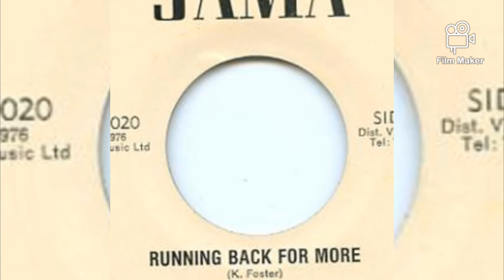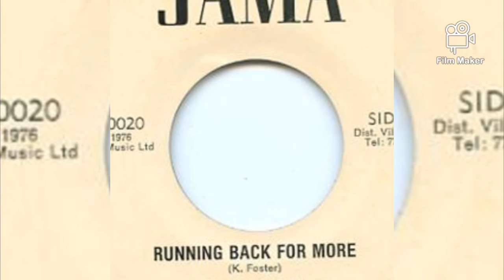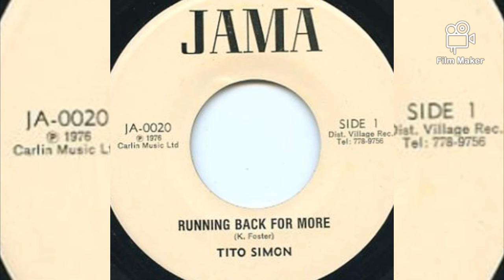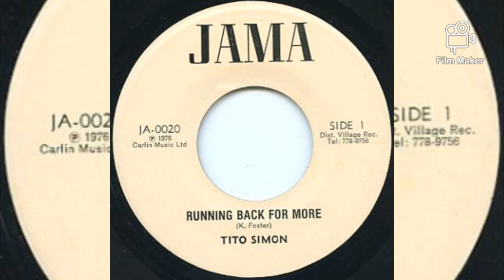Tito Simon -Running Back For More